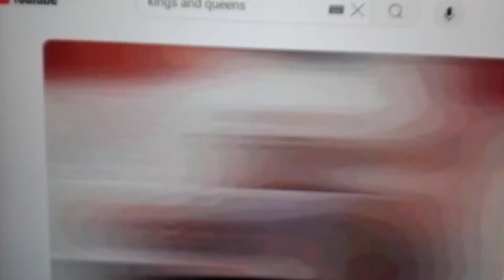Gordon Ramsay has "PAIN" on his body now, so why thank somebody like "you", aye!?